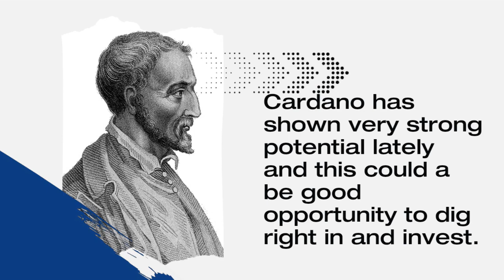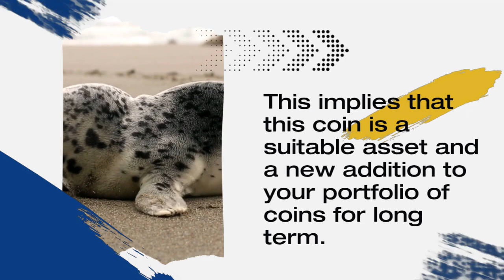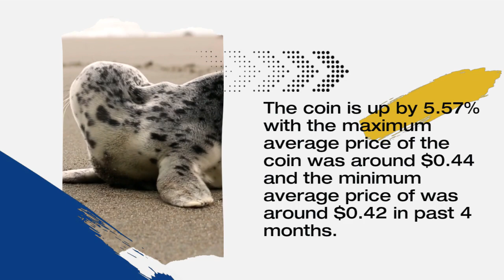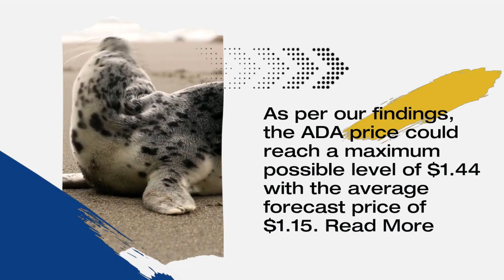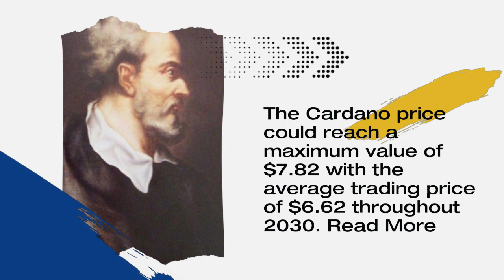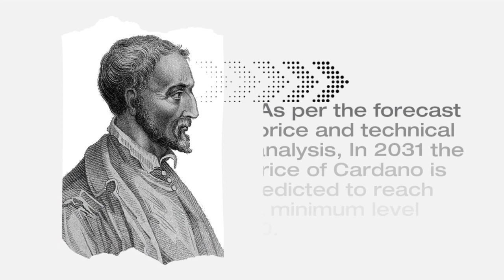Cardano Price Prediction 2023, 2025, 2030 Future of ADA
Cardano Past Price Analysis
According to the latest data gathered, the current price of Cardano is $0.39 and ADA is currently ranked 8 in the entire crypto ecosystem.
The circulation supply of Cardano is 34,593,679,000 with a marketcap of $13,437,225,020.
With an increase in its trading volume and market cap, the Cardano's price has shown a good increase of 4.22% in the last 24 hours.
From last 7 days the ADA was in good upward trend and increased by 9.69%.
Cardano has shown very strong potential lately and this could a be good opportunity to dig right in and invest.
However, after the comparing the current price with past 30 days price history, it is observed that Cardano has increased 34.274% in its value.
In Last 4 months Cardano has shown a growing trend.
According to the latest data collected, the trading volume of Cardano is increased from 4 months.
Cardano (ADA) Price Prediction/Forecast for 2023, 2024, 2025 and 2030
As per the forecast and technical analysis, In 2023 the price of Cardano is expected to reach at a minimum price value of $0.56.
According to our deep technical analysis on past price data of ADA, In 2024 the price of Cardano is predicted to reach at a minimum level of $0.82.
ADA Price Forecast for 2025
Cardano price is forecast to reach a lowest possible level of $1.11 in 2025.
The price of Cardano is predicted to reach at a minimum level of $1.53 in 2026.
The Cardano price can reach a maximum level of $1.94 with the average price of $1.57 throughout 2026.
According to our deep technical analysis on past price data of ADA, In 2027 the price of Cardano is forecasted to be at around a minimum value of $2.27.
The Cardano price value can reach a maximum of $2.63 with the average trading value of $2.33 in USD.
The price of Cardano is predicted to reach at a minimum value of $3.26 in 2028.
The Cardano price could reach a maximum value of $3.86 with the average trading price of $3.35 throughout 2028.
The price of 1 Cardano is expected to reach at a minimum level of $4.57 in 2029.
The ADA price can reach a maximum level of $5.54 with the average price of $4.73 throughout 2029.
Cardano Price Forecast 2030
The price of Cardano is predicted to reach at a minimum value of $6.38 in 2030.
The Cardano price could reach a maximum value of $7.82 with the average trading price of $6.62 throughout 2030.
As per the forecast price and technical analysis, In 2031 the price of Cardano is predicted to reach at a minimum level of $9.10.
Cardano price is forecast to reach a lowest possible level of $13.32 in 2032.